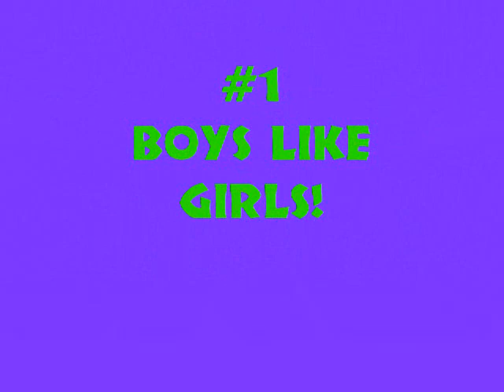My Favorite Bands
my top ten bands. i forgot forever the sickest kids. oops!  lol